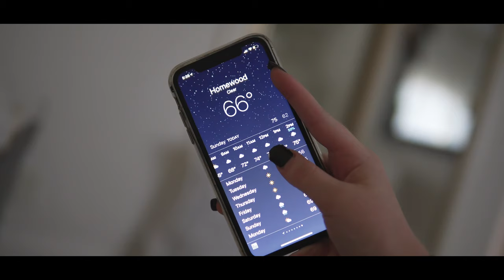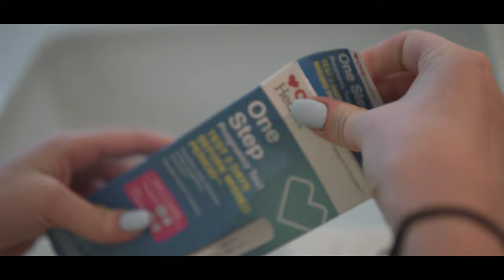undue burden - Pro-Choice Short Film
the choice was never really her's

written, directed, shot, and edited by myself
starring Jackie Wetmore
Chapman and LMU film application (Accepted)